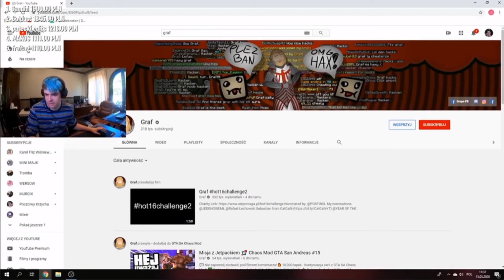PATECKI MÓWI CZY JEST Z MONIĄ W ZWIĄZKU | REAKCJA NA hot16challenge | EKIPA